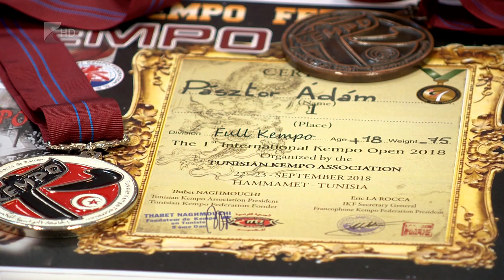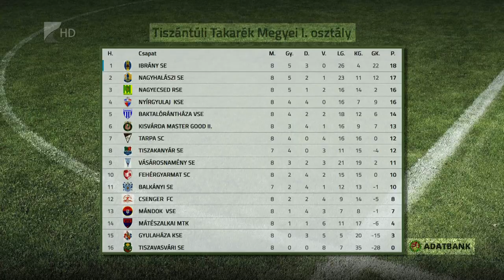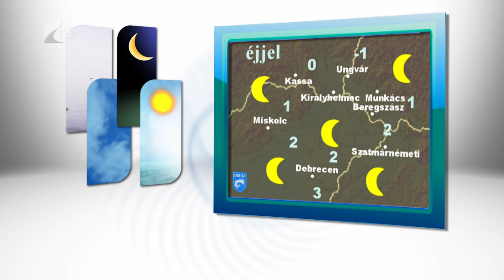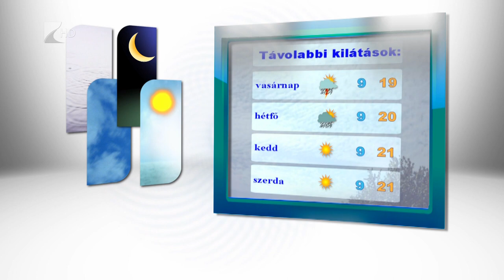Híradó 2018.10.05. - Kölcsey Tv